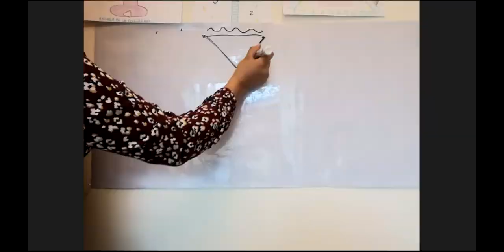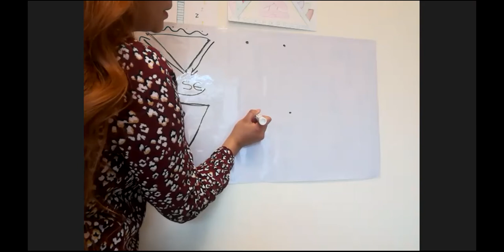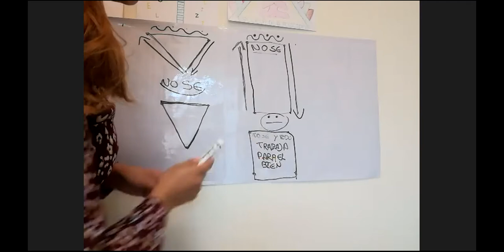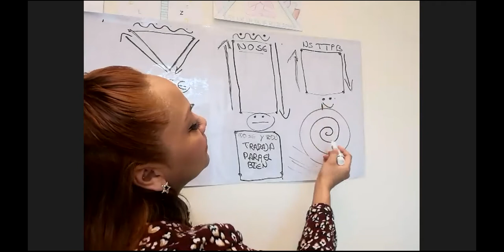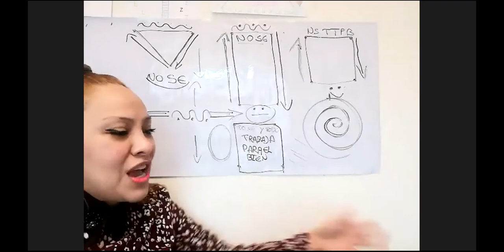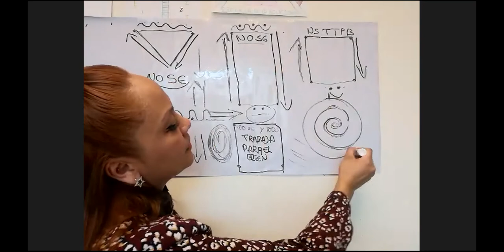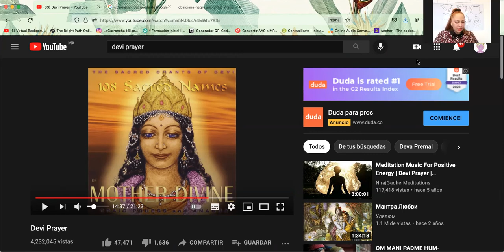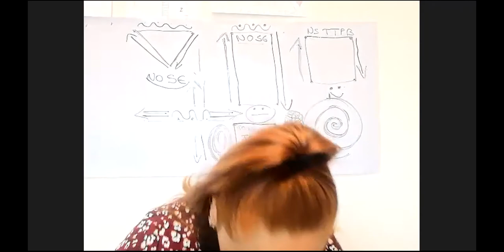Escuela de la Felicidad - Taller p/Darte Cuenta con Angelica Bello: Meditacion p/Niños y Niñosaurios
-Este es el link para conectar al zoom de la Escuela de la Felicidad todos los sábados a las 9am (MX TIME)

Contraseña: si

- Únete a la Escuela de la Rendición por WhatsApp (Grupo o Lista de Difusión) dando

- MEDITA SIN INTERRUPCIONES: PAQUETES DE MEDITACIONES EN FORMATO MP3 - Más Información

BIEEENNN!!!